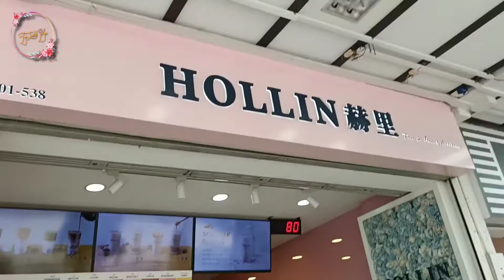Makeup Pengantin Paling Santuy & Ga Ribet | Nikah Di Singapore Ternyata Mudah